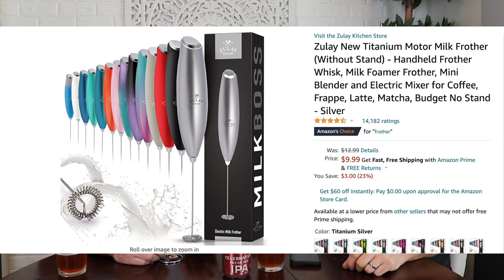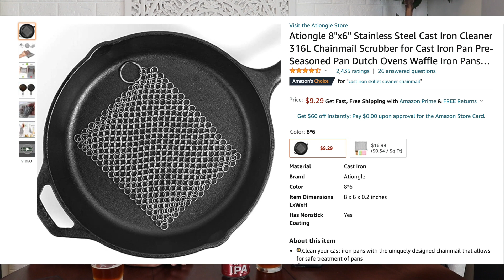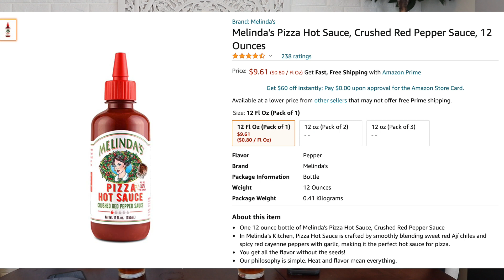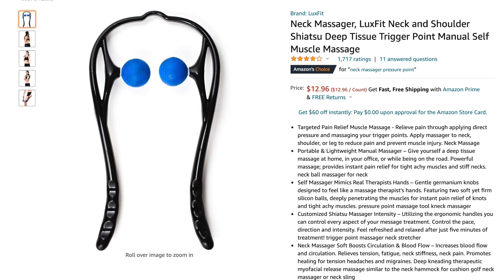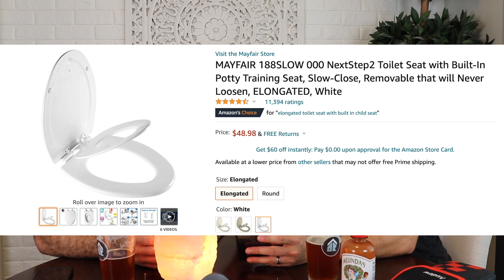Tears Over Beers Ep 13: Top 5 Amazon Purchases!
Welcome back to the 13th episode of Tears Over Beers with Garrett and Ian! In the spirit of the holidays, both of them bring their top 5 favorite Amazon purchases to share with you! Who knows, some of them may still be able to arrive by Christmas for some of you last-minute shoppers! 😉🎄

Let us know which one of their items is your favorite! 🎅